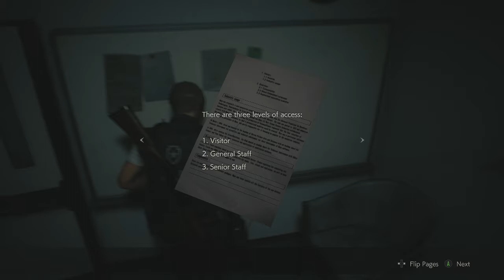Resident Evil 2 - 1st Playthrough as Leon Kennedy Scenario A (#13) - XBOX ONE (HD)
Welcome to my  1st playthrough of the Resident Evil 2 Remake on XBOX ONE!

REBEL GAMER

XBOX ONE